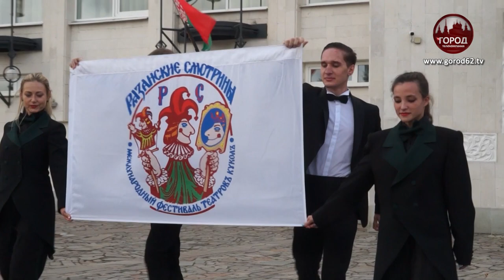СМОТРИНЫ 2023 ОТКРЫЛИСЬ